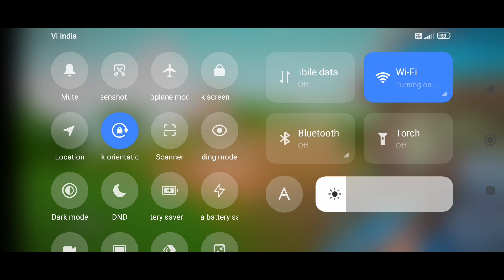New Sigma Game on PlayStore | Sigma game download tamil| Giant Battle royale Game Tamil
Welcome To SDD Gaming

FREE FIRE LITE FULL GAMEPLAY | FREE FIRE LITE FULL
REVIEW| HOW TO DOWNLOAD FREE FIRE LITE

In This Video We Are Going To See About New Events &
Updates 0f Free Fire.

Free Fire is the ultimate survival shooter game available
on mobile. Each 10-minute game places you on a remote
island where you are pit against 49 other players, all
seeking survival. Players freely choose their starting point
with their parachute and aim to stay in the safe zone for as
long as possible.

ICON🔔FOR MY NEW VIDEOS

More Related Queries:
1) free fire new event
2) free fire new event today
3 free fire new event tamil
4) free fire new event elite pass
5) free fire new event india server
6) free fire upcoming new events
7) free fire upcoming new event
8) free fire upcoming events
9) free fire upcoming event
10) today event in free fire
11) today event in free fire tamil
12) today event in ff
13) today event in free fire top up
14) today event in free fire emote
15) today event in free fire problem
16) today event in free fire gun skin
17) free fire new event 26 august
18) free fire new event 26august 2022
19) free fire new event 26 august india
20) free fire new event 26 august
21) free fire new event today
22) Free fire new event Indian server
23) free fire new event today booyah app
24) free fire event 2022
25) new event
26) new event free fire
27) new event free fire today
28) new event free fire tamil
29) new event free fire mystery shop
30) new event ff

1) Free Fire Event
2) Free Fire New Event
3) Ff New Event
4) New Event Of Free Fire
5) New Event In Free Fire
6) New Event Free Fire
7) Free Fire New Event Today
8) Today New Event
9) Today New Event Free Fire
10) How To Complete New Event Free Fire
11) How To Complete New Event In Free Fire
12) How To Complete Free Fire New Event
13) Ff New Event Today
14) New Event Ff
15) New Event Of Ff
16) Garena Free Fire New Event
17) Garena Free Fire New Event Today